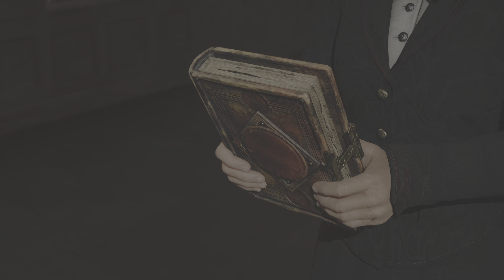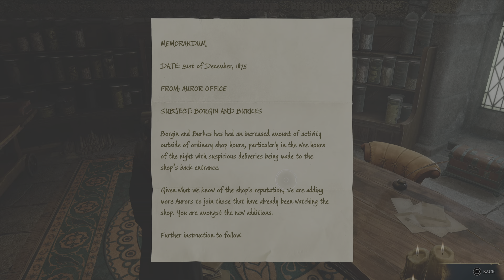Hogwarts Legacy Playthrough 3 Part 2